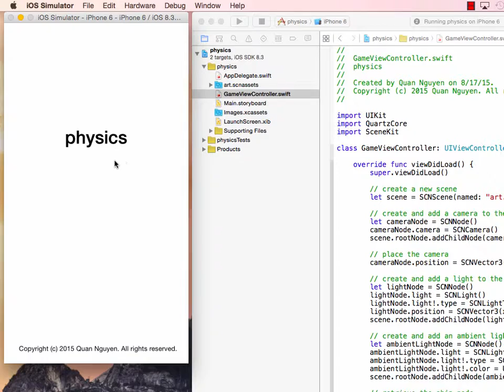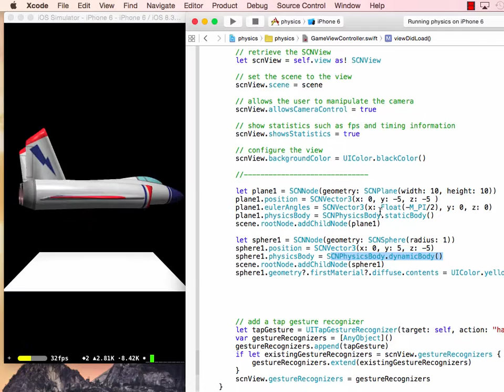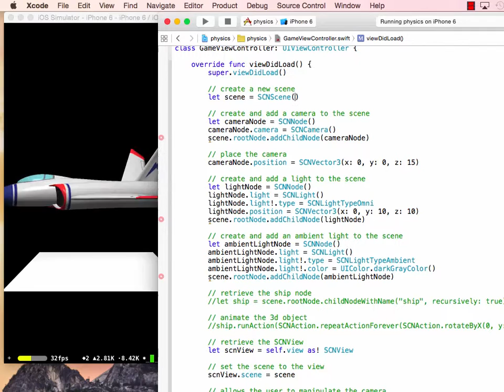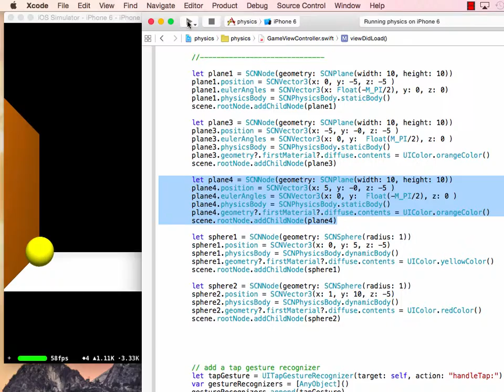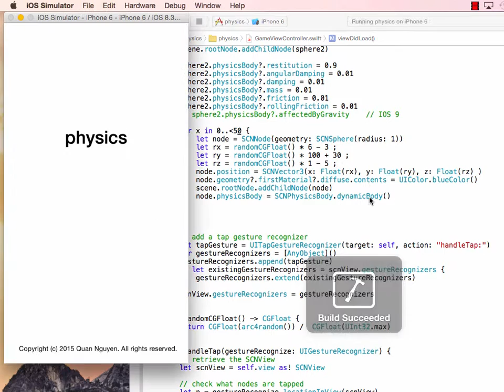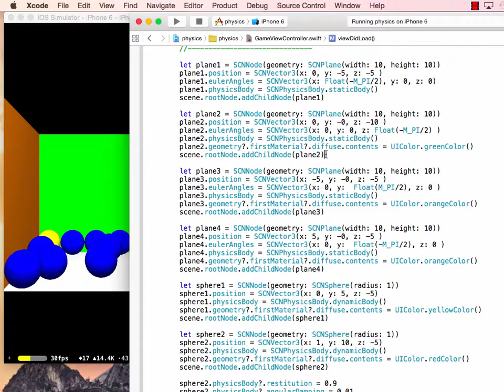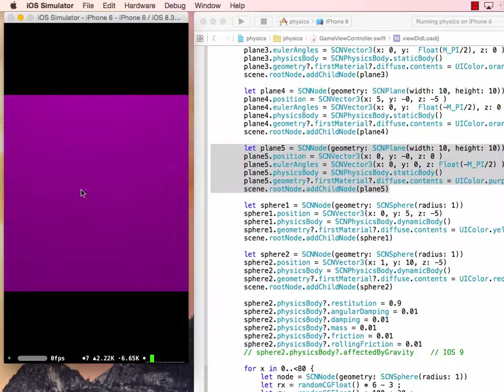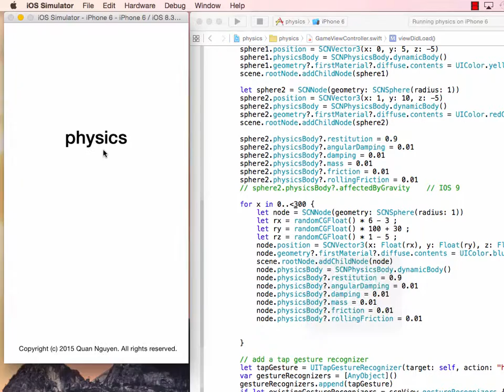(#5) 3D Graphics with SceneKit: PhysicsBody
Vietnamese. Exploring Physics properties in IOS8/Xcode6.3/Swift1.2. Some Physics properties are missing in ISO8/Swift release. Hope that IOS9 (released next month 09/2015) handle all Physics properties. properly.